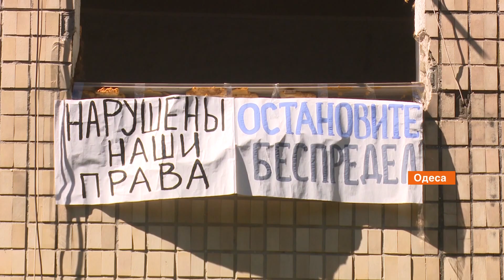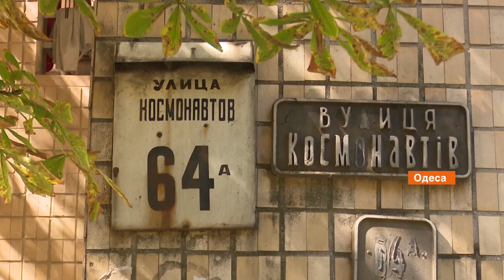Без воды и света: в Одессе жители общежития живут в нечеловеческих условиях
Уже вторую неделю жители одесского общежития живут в нечеловеческих условиях – владелец здания отрезал коммуникации.

Большинство жителей собственноручно строили здание. 27 лет назад общежитие приватизировали. Владелец помещения разными способами пытается выжить людей с их домов.